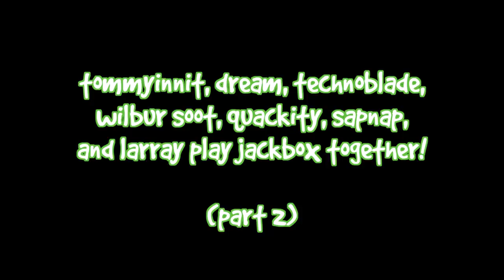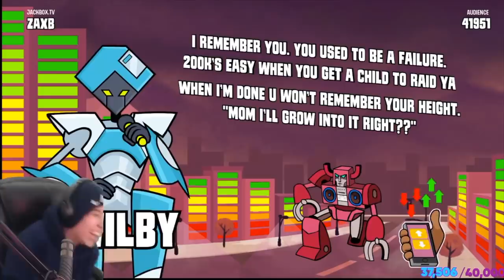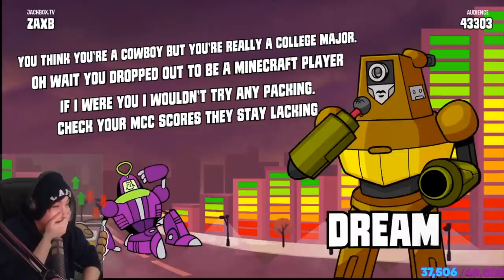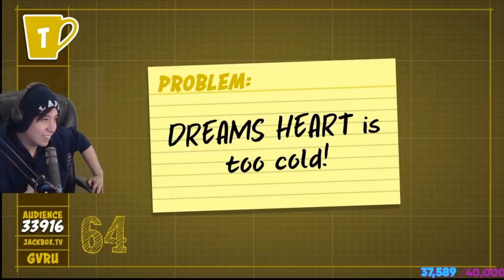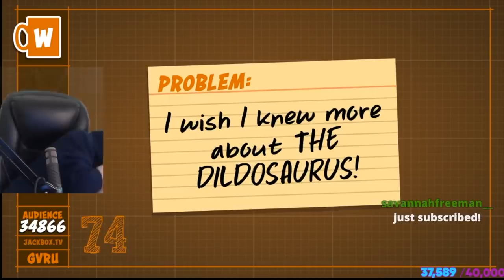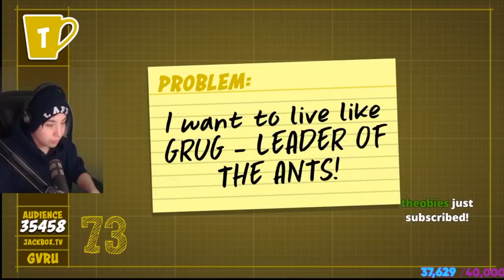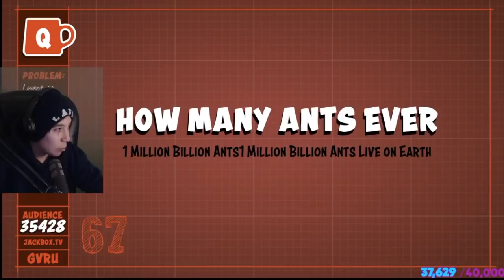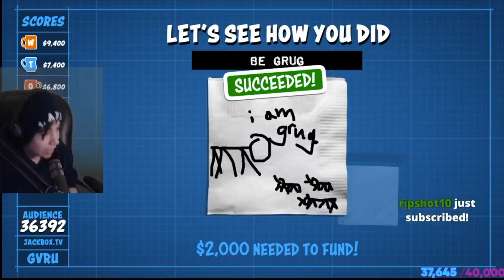The most CURSED jackbox stream EVER! (Dream, sapnap ,quackity ,larray, and more)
this jackbox streaam with dream quackity sapnap larray tommyinnit technoblade and wibur soot is cursed